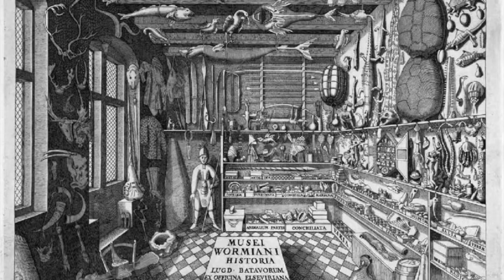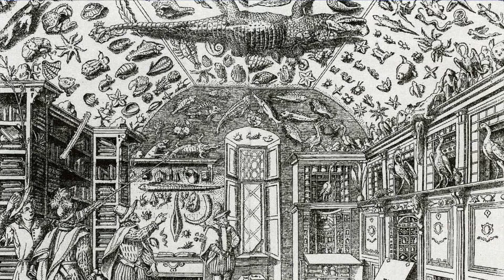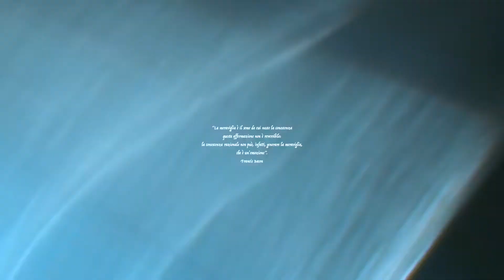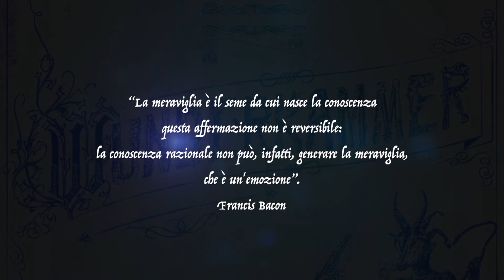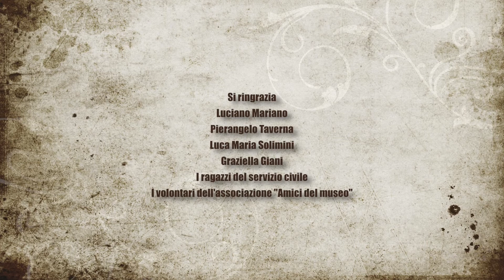WUNDERKAMMER : La camera delle meraviglie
Il museo etnografico "C'era una volta" di Piazza Gambarina in Alessandria presenta ai navigatori di Internet la propria WunderKammer.
La camera delle meraviglie è quella stanza dove nel passato signori e nobili signori mettevano oggetti, animali imbalsamati e altre cose che non erano di comune visibilità, per poi farli vedere ai loro ospiti.
Realizzato da Linkanto 2021 con il contributo della Fondazione Cassa di Risparmio di Alessandria e la regia di Fabio Solimini Giani
Presenta Elena Garneri e Mirco Ulandi.
Partecipano Vincenzo Chacho Marchelli, Angela Fongi, Andrea Hasrama, Angela Hasrama e Emili Bega.

Commento musicale di Alessandro Russo
Assistente al montaggio Marina Marini
Suono di presa diretta Alessandro Russo
Hanno collaborato Gianni Cestino, Gianni Morbelli, Paola Scaffino e Salidu Sow